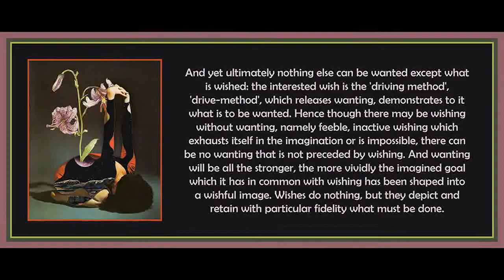Chapter 10 from The Principle of Hope (Vol. 1) by Ernst Bloch